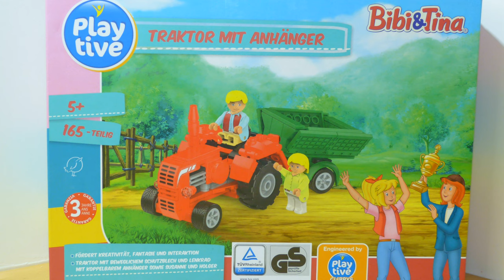LIDL Playtive Clippys - Bibi & Tina - Traktor mit Anhänger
LIDL Playtive Clippys BibiundTina, kompatibel mit allen handelsüblichen Klemmsteinen